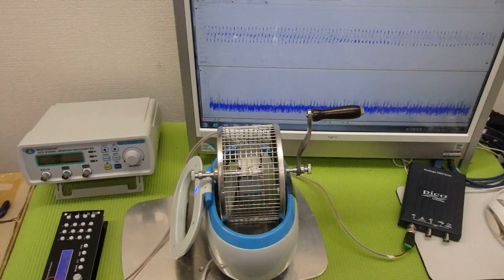超音波「攪拌・分散・乳化・粉砕」技術